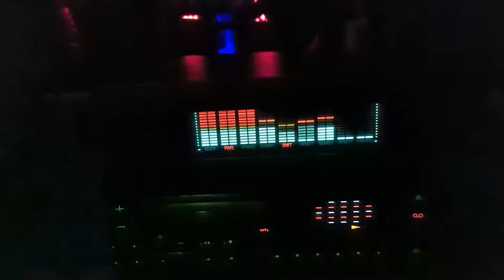Pioneer KEH-770 sound fix